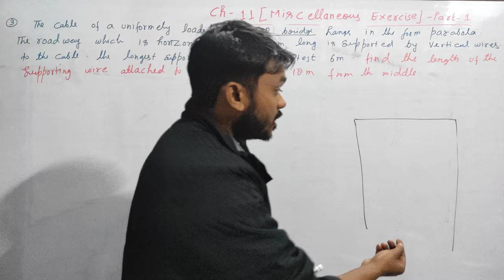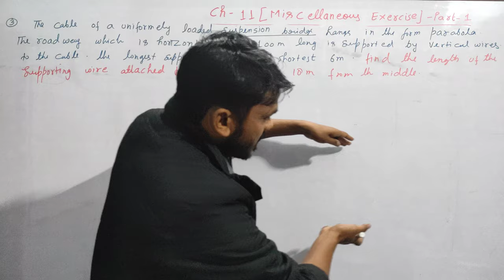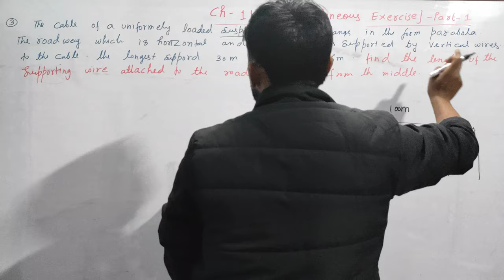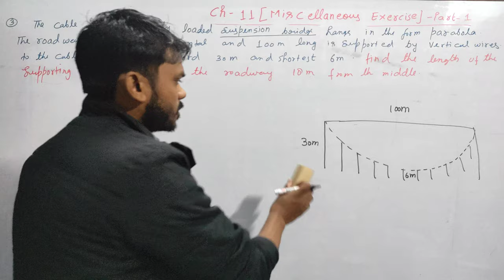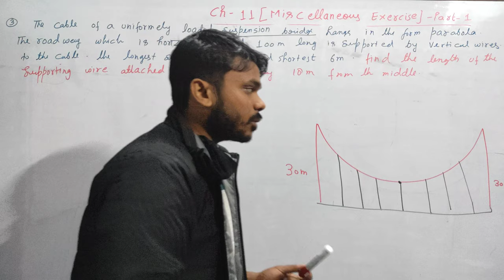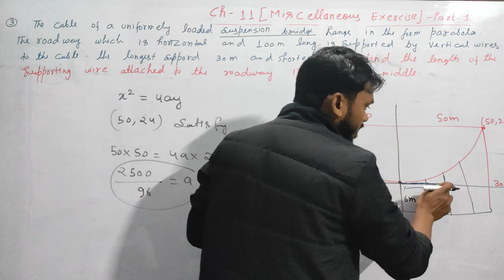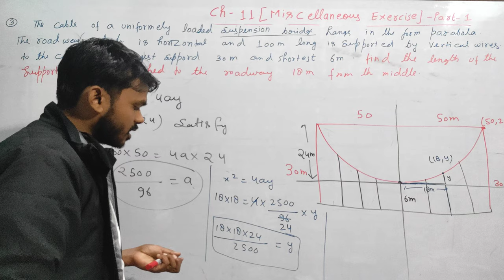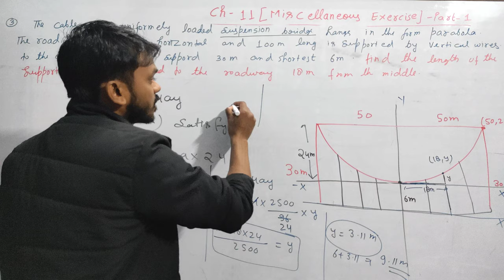Q-The cable of a uniformly loaded suspension bridge hangs in the form of parabola. find the length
Most important question of Conic section...
in a simple way